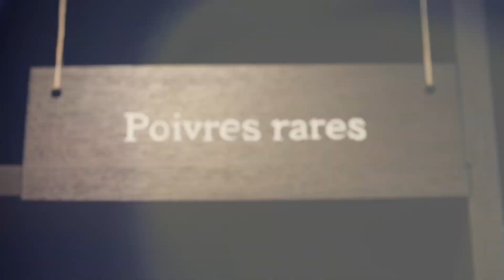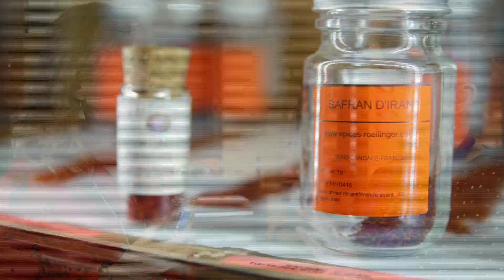Comment choisir les bons épices pour assaisonner vos plats?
A la découverte de la boutique d'épices du grand Chef Olivier Roellinger. Un reportage de la journaliste Christelle Crosnier.